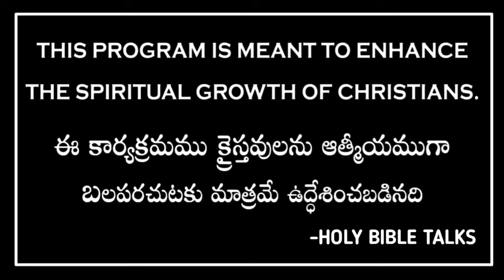యోనా -పెద్ద చేప The story of Jonah in Telugu PART-1 (యోనా జీవితం part-1) -by holy bible talks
Holy Bible talks
Holy Bible talks
Holy Bible talks